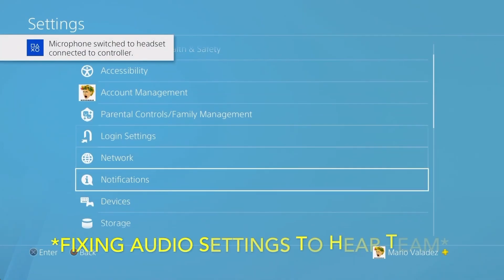LUCIO BALL 2019 - Overwatch Archive Files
Recently discovered never published enjoy!